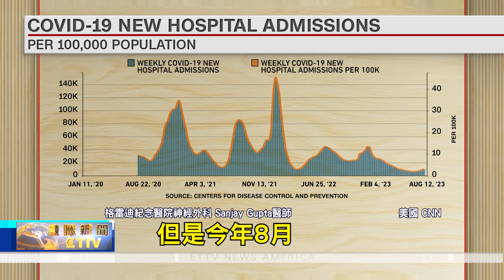2023年秋季應打3種疫苗 時間取決於不同年齡層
2023年秋季應打3種疫苗 時間取決於不同年齡層

"美國格雷迪紀念醫院"資深醫學專家提醒，多數美國人將在2023年秋季，面臨三種病毒威脅，但好消息是，都有疫苗可以注射，來提高免疫力。且不論年齡，都有一個適合的解決方案。

至於多數人最害怕的新冠疫情，多數州的感染率，已經下降到穩定狀態，且總確診數字比起2022年、也低很多。

專家還建議，如果新冠檢測出現陽性，目前仍只需要自我隔離五天，此外，也不能放鬆，對RSV病毒和季節性流感的警惕，因為進入秋季之後，就是病毒活躍期，且最好就是提前安排、接種疫苗。